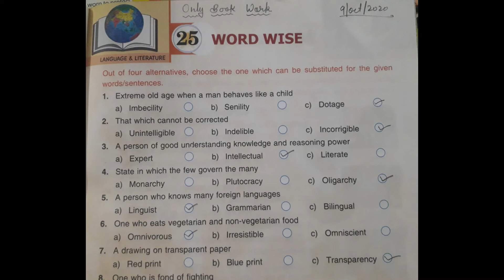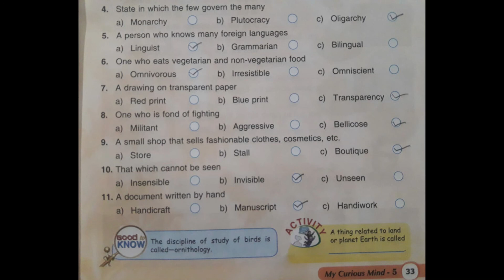5th Class | GK | Chapter - 25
5th Class | GK | Chapter - 25